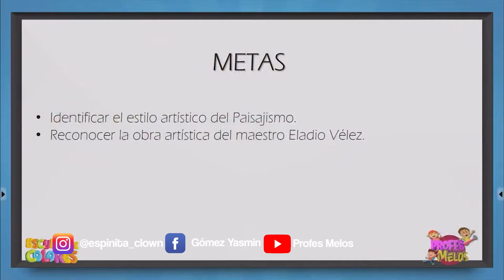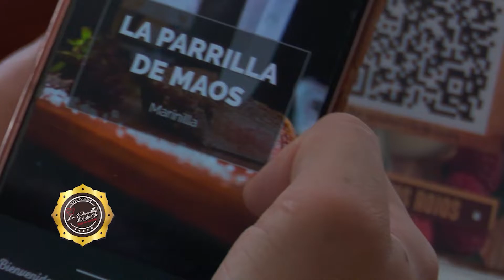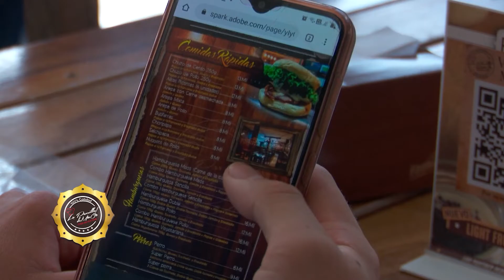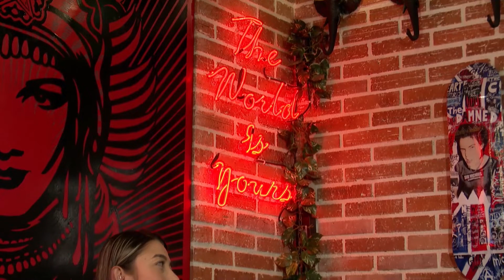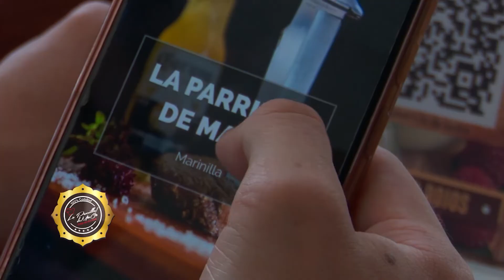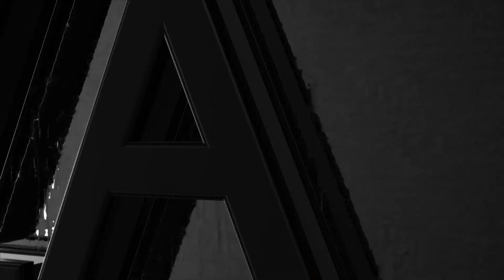En Confianza con Yasmin Gómez